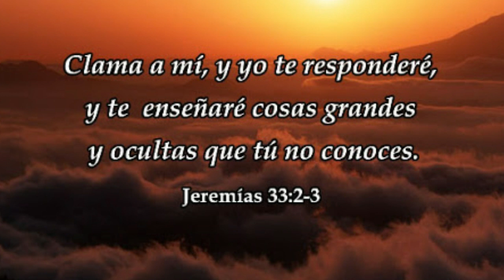CHICHA MORADA BIEN PERUANA EN 2 MINUTOS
Hola chicas y chicos, hoy haremos una deliciosa receta que a todo peruano le encanta y conoce. ya que es unabebida de nuestro querido PERÚ ... hoy haremos una deliciosa Chicha Morada bien Peruana. hecha con todo el amor que solo mamá puede dar.